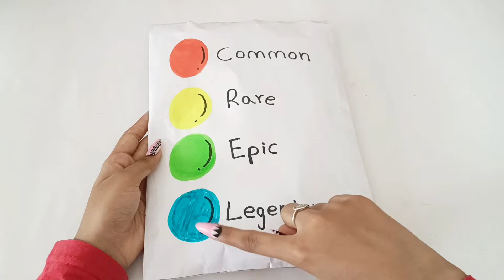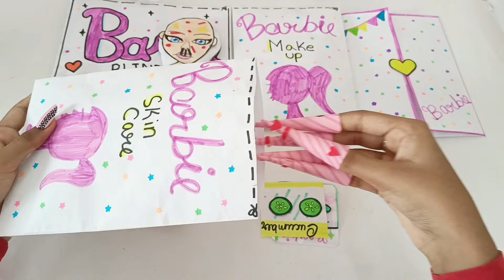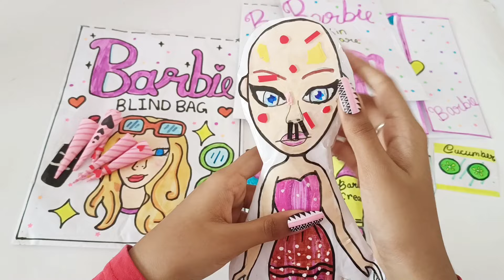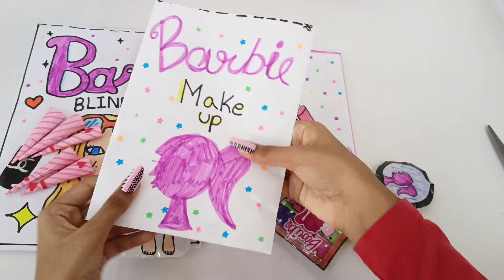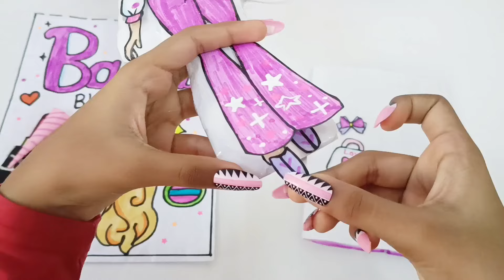[💸 Paper DIY💸BARBIE Blind Bag! UNBOXING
TUTORIAL ROBLOX
SKINCARE
MAKEUP
SANRIO
KITTY
MASK PACK
LIP PATCH
EYE PATCH
튜토리얼
로블록스
키티
산리오